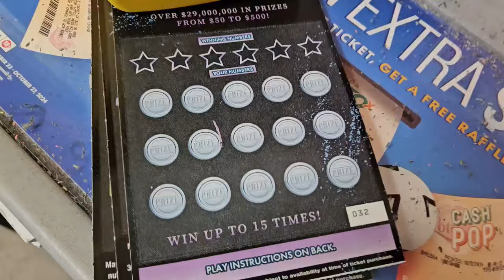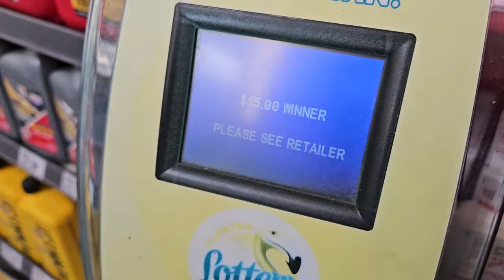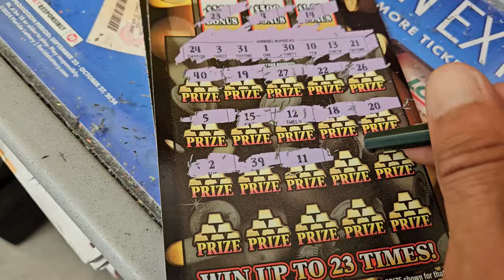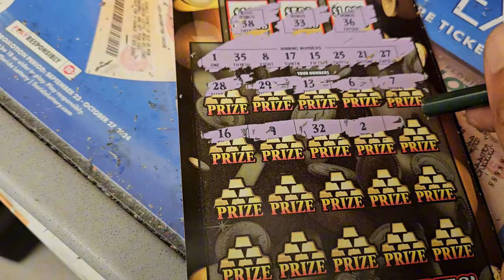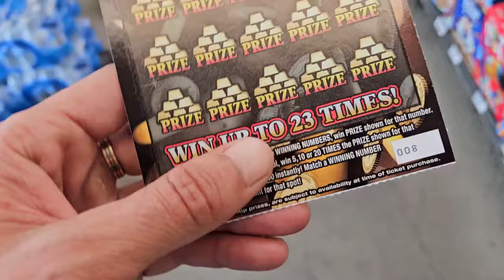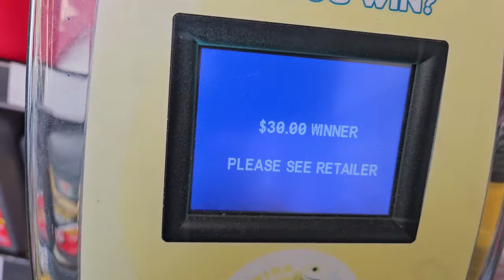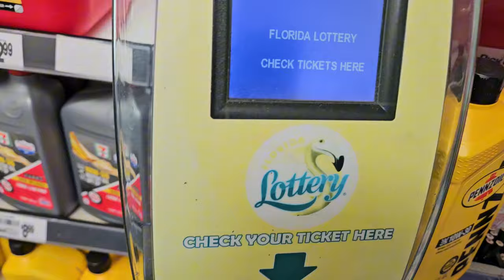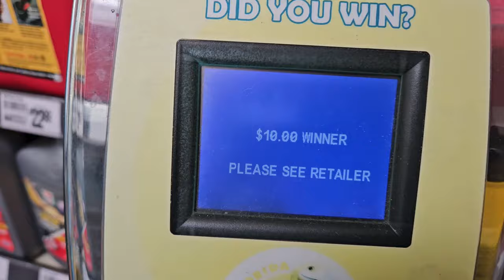Back To The Roots➡️ 7/11 BABY - Scratch Life🚀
I Played the New Brand New $30 Goldrush Tickets and Hit Right Away!